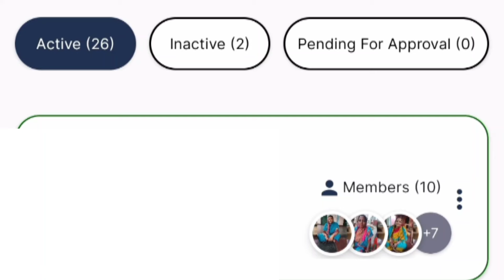Lokos App New Version